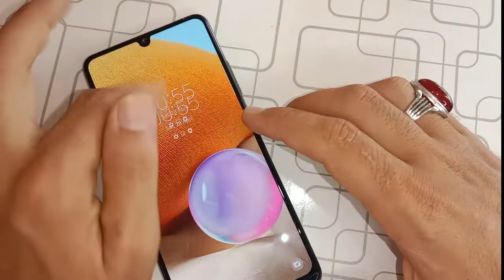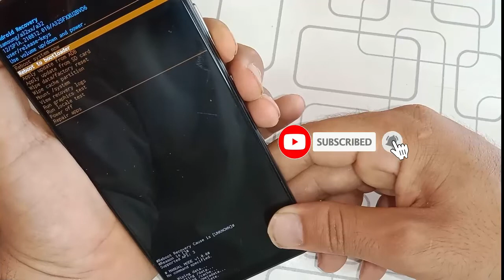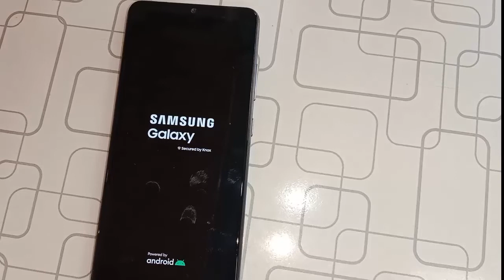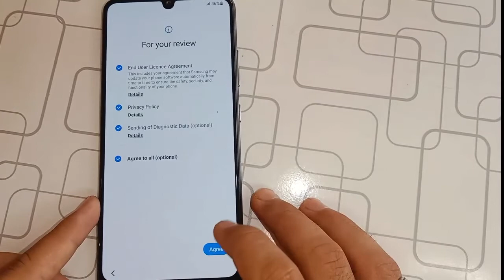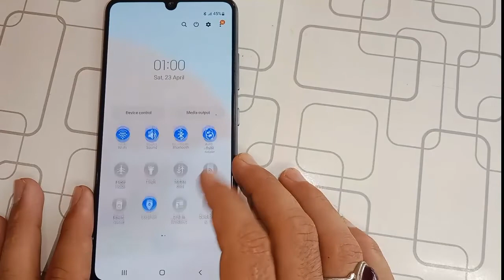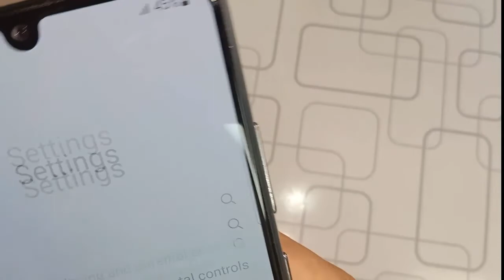Samsung Galaxy A32 How Hard Reset Removing PIN, Password, Fingerprint pattern No PC New method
Assalamualaikum

How to Hard Reset Samsung Galaxy A21S